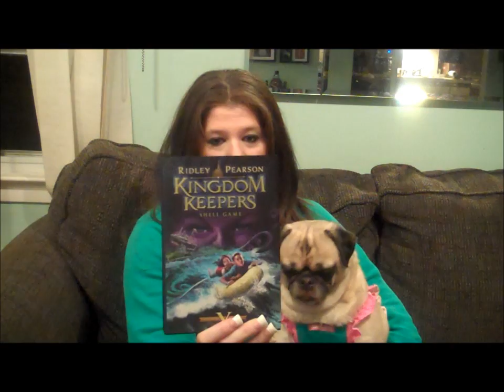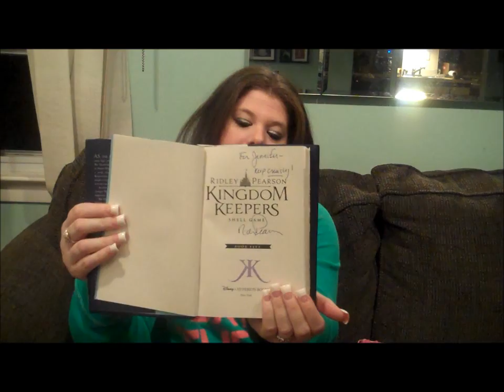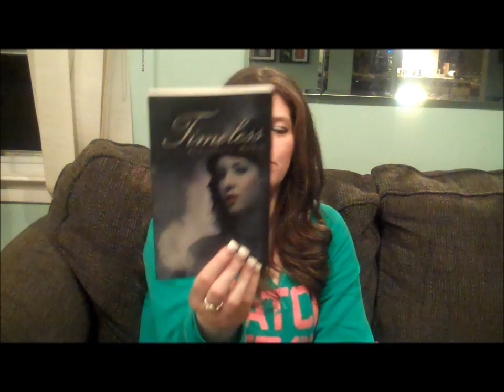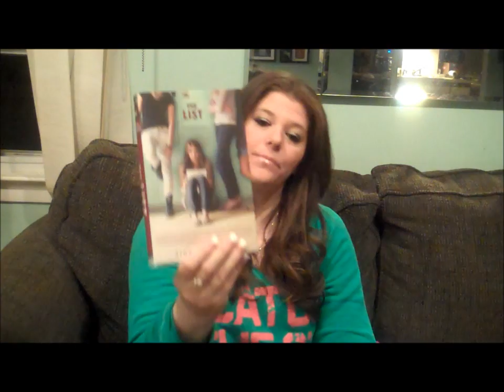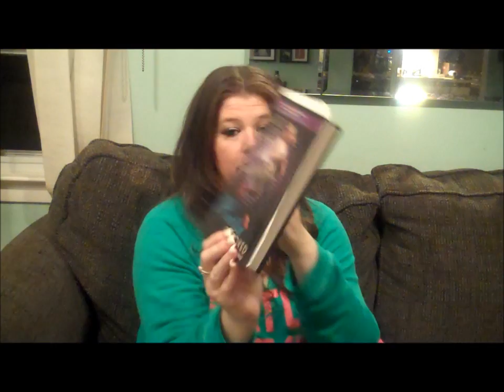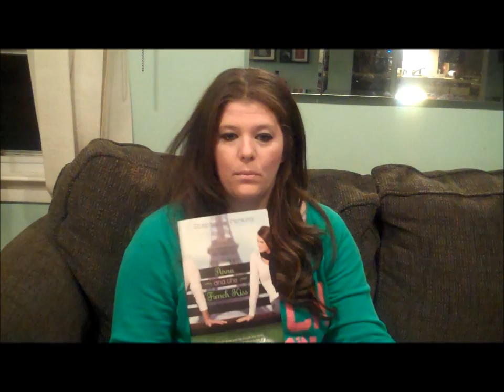Book Haul April 5, 2012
Book Haul, 50 Shades of Grey, Kingdom keepers, Timeless, The List